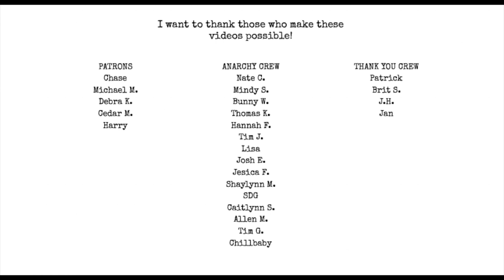Scavenger Hunt TONIGHT! GIVEAWAYS!!!!